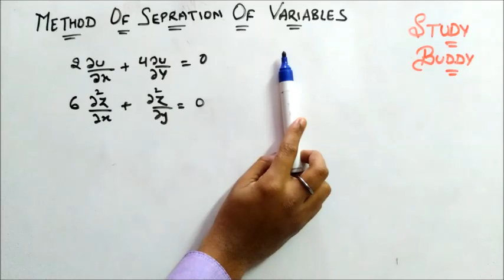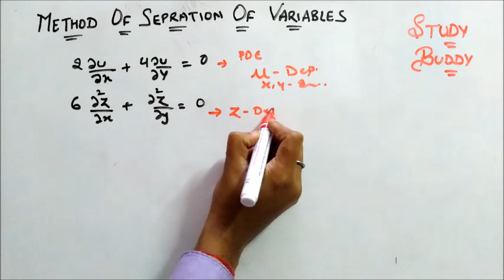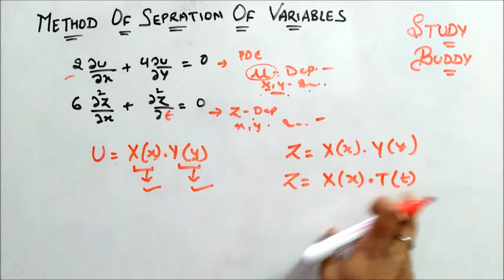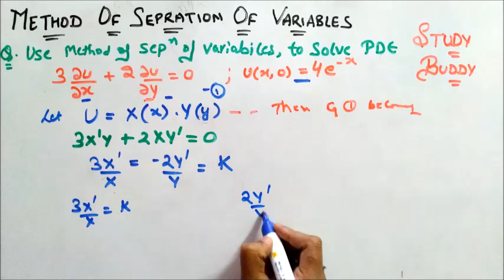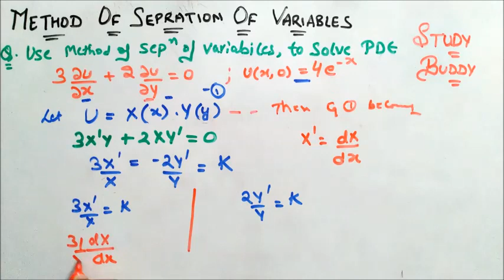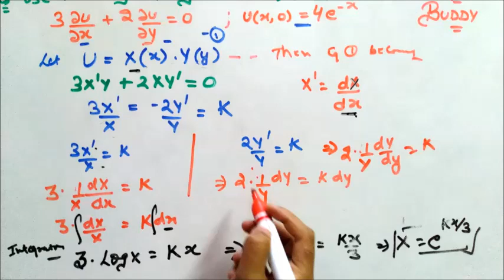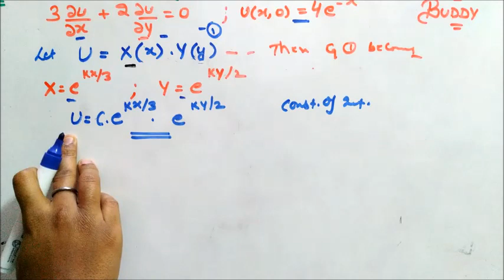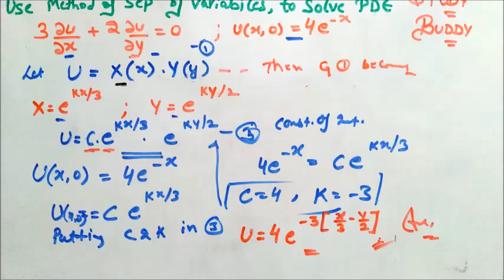Method of Separation of Variable - Concept + Numerical [Part 1]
[Applied Maths – Sem 4 ]